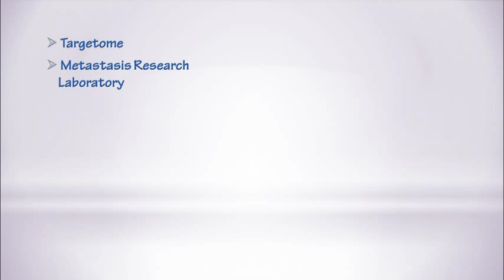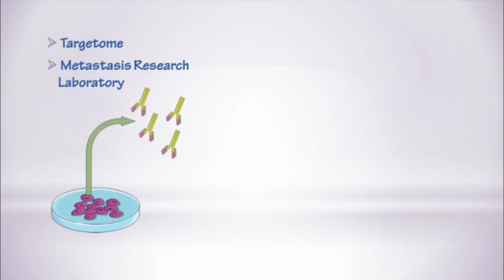Radiotarget, projet de traitement des métastases hépatiques [Images de sciences #1]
Il n'existe actuellement aucun traitement efficace contre les métastases cancéreuses logées au niveau du foie. Ni la chirurgie, ni les traitements chimiothérapeutiques classiques ne permettent de traiter cet organe très fragile de notre corps. Mais il existe une piste de traitement: l'immunothérapie. Ou plus précisément, la radioimmunothérapie. Il s'agit de coupler un anticorps reconnaissant les cellules cancéreuses avec  une molécule radioactive pour les détruire.

Une sorte de chimiothérapie in situ que tentent de développer les équipes impliquées dans Radiotarget, un projet du pôle de compétitivité wallon BioWin (Plan Marshall 2.Vert).

Le Centre de Microscopie et d'Imagerie Moléculaire (CMMI), Biopark Charleroi Brussels South participe à ce programme. Les deux équipes de l'ULB - Serge Goldman - et de l'UMONS - Robert Muller - partenaires sont chargées de la validation in vivo de l'anticorps radioactif. Explication en images...